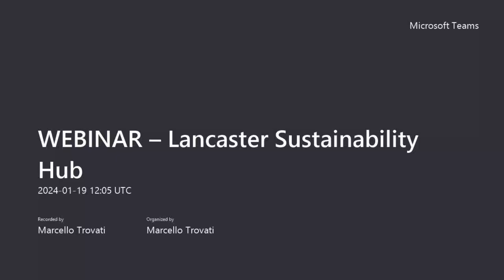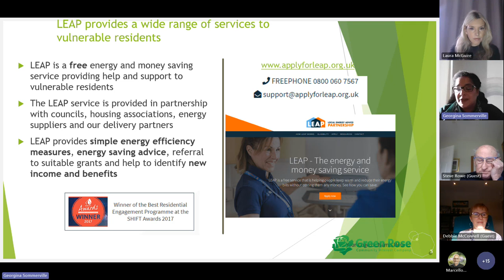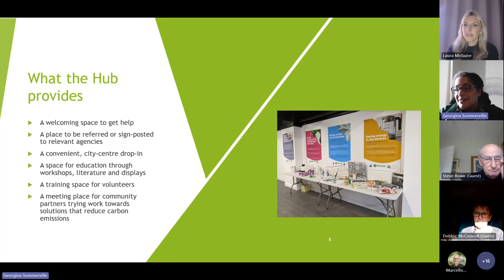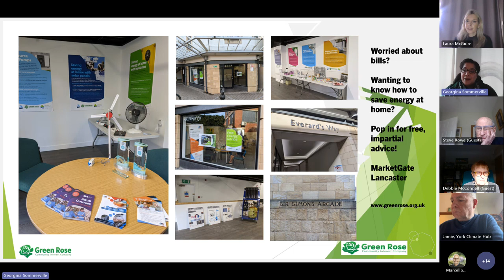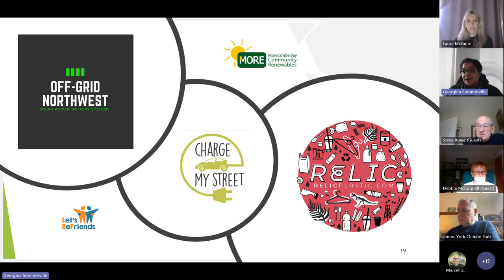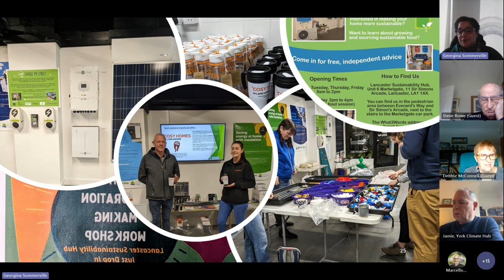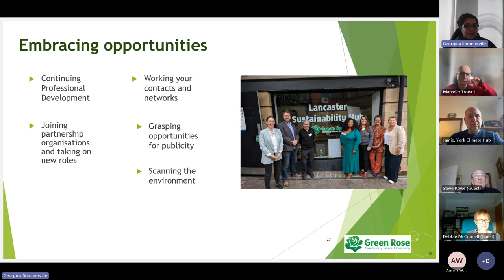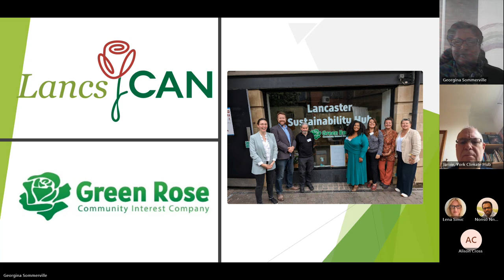WEBINAR – Lancaster Sustainability Hub, 19th January 2024